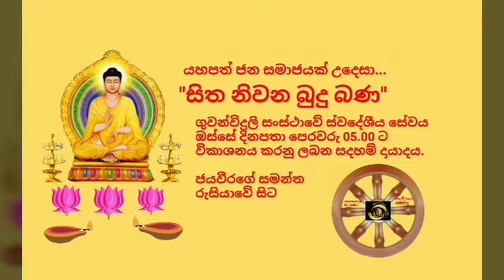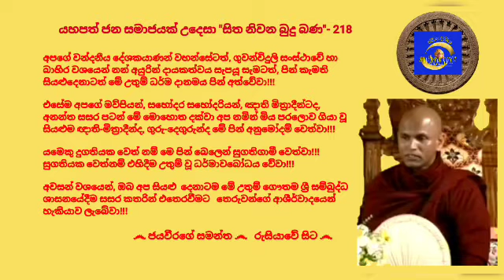සිත නිවන බුදු බණ - 218 Ven.Kukulpane Sudassi Thero - 2021.03.17 - 05.00 කුකුල්පණේ සුදස්සි හිමි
අද, 2021 මැදින් මස 17 දින, (බදාදා) ගුවන්විදුලි සංස්ථාවේ ස්වදේශීය සේවය ඔස්සේ අලුයම 05.00 ට විකාශනය කරන ලද යහපත් ජන සමාජයක් උදෙසා "සිත නිවන බුදු බණ" ධර්මානුශාසනාව පවත්වා වදාළේ, පොකුණුවිට ශ්‍රී විනයාලංකාරාමාධිවාසී, ආචාර්ය, අවසරයි, කුකුල්පණේ සුදස්සි ස්වාමින්ද්‍රයාණන් වහන්සේ විසිනි.

තුන්ලෝකාග්‍රවූ, භාග්‍යවත් වූ, අර්හත් වූ, දස බලධාරී, සුගත තථාගත සම්මා සම්බුදු රජාණන් වහන්සේ විසින් දේශනා කොට වදාළ උතුම් ධර්මස්කන්ධයන් අතුරින්; සූත්‍ර පිටකයේ, ඛුද්දක නිකායේ, ධම්මපදයේ, මල වර්ගයේ එන; "සුදස්සං වජ්ජමඤ්ඤේසං – අත්තනෝ පන දුද්දසං, පරේසං හි සෝ වජ්ජානි – ඔපුණාති යථා භූසං, අත්තනෝ පන ඡාදේති – කලිං’ව කිතවා සඨෝ" (අනුන්ගේ වැරදි නම් බොහොම අගේට පේනවා. නමුත් තමන්ගේ ලොකු වැරැද්දක්වත් පේන්න නෑ. ඒ තැනැත්තා උස්තැනක ඉඳලා රොඩු බොල් පොළනවා වගේ, අනුන්ගේ දොස්මයි හොයන්නෙ. ඒ වුණාට තමන්ගේ ලොකු වැරදි පවා හංගගෙන ඉන්නවා. කොළ-අතුවලින් ඇඟ වහගත්තු කපටි ලිහිණි වැද්දෙක් වගේ ~ භද්දියනුවරදී මෙණ්ඩක සිටුවරයා අරභයා වදාළ ගාථාවකි)...යන උතුම් ගාථා රත්නය මාතෘකා කරගනිමින් පවත්වන ලද ඒ උතුම් ධර්මානුශාසනාව අසා ඒ අනුව සිත් මෙහෙයවමින් මෙලොවින් පරළොවට ගෙනයන මිණිමුතු රැස්කරගන්නට ධර්මයට සමීප (උපාසක) ඔබ අප්‍රමාදී වේවා!!!